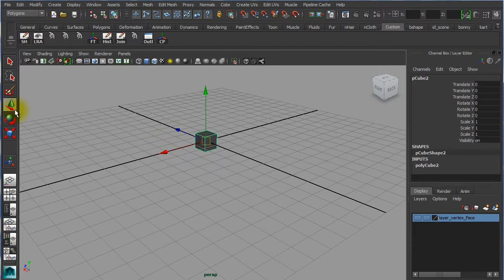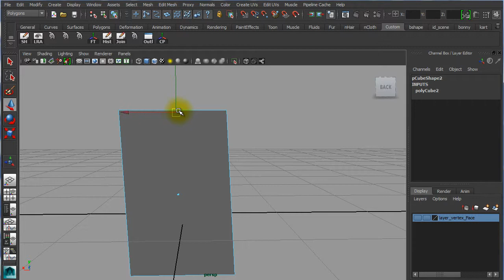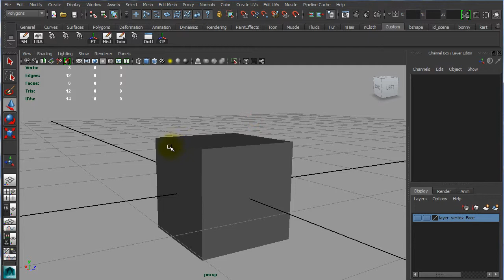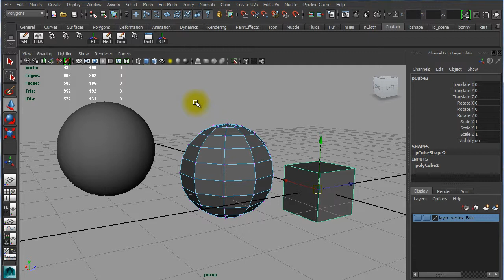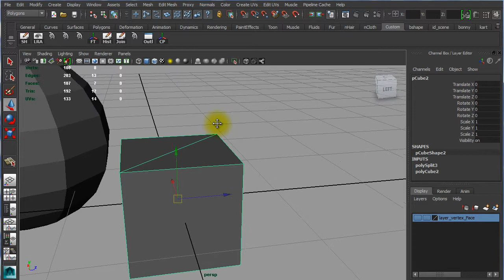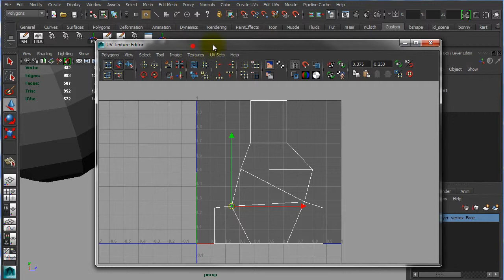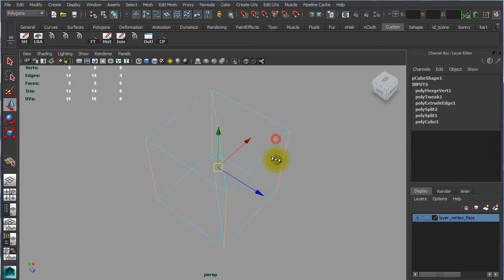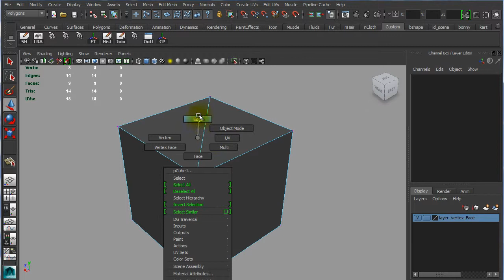composant des polygones et Poly Count